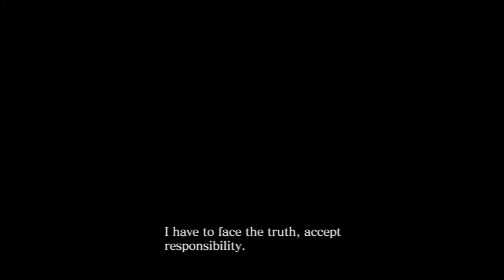(Part 1) Let's Play: Resident Evil 6 (Chris & Piers) w/ Dorikin - Waiyip China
Welcome back to some more of Resident Evil 6! I apologize for not uploading this sooner, I've been busy, and I've been putting more time into other games to record, plus I keep having technical problems with my laptop which continuously puts my videos on hiatus. So bleh.

Dorikin's channel!